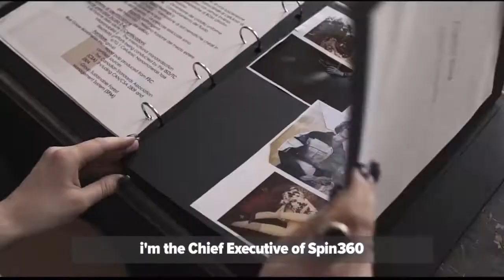Let's talk with Federico Brugnoli | MA Fashion Sustainability & Industry Evolution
Milano I New Master I With the new Master in “Fashion Sustainability & Industry Evoution” we want to ensure that students have an idea and a complete vision of what sustainability really means.